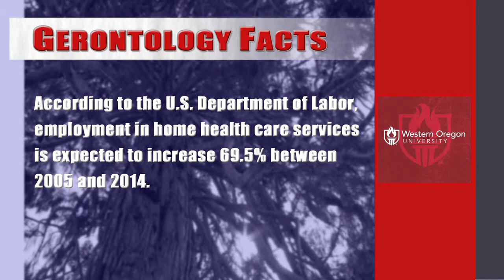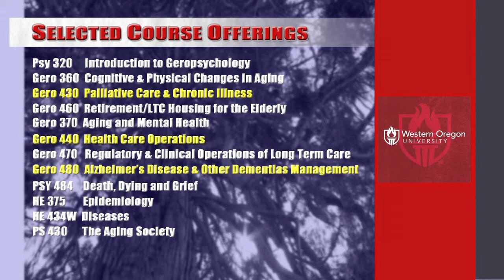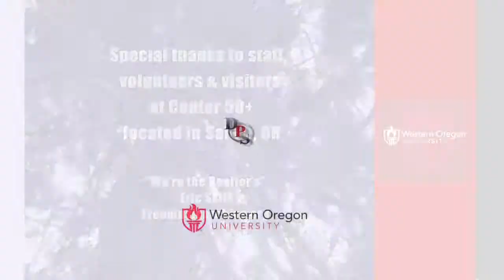Gerontology Major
Western Oregon University now has Oregon's only undergraduate program in the field of gerontology.